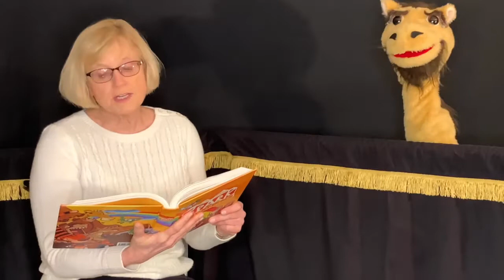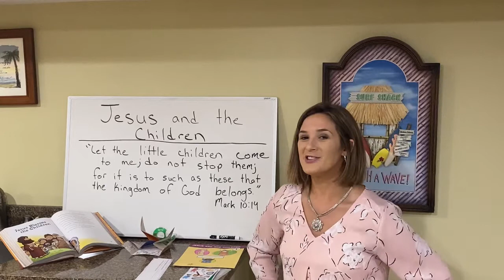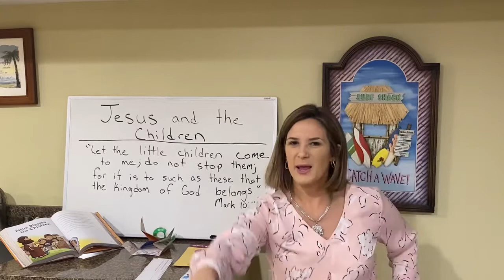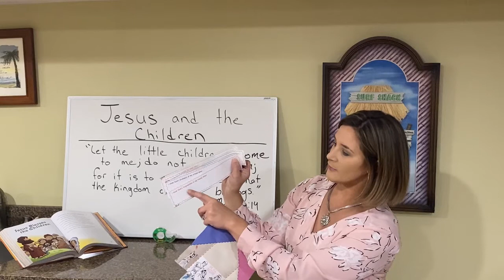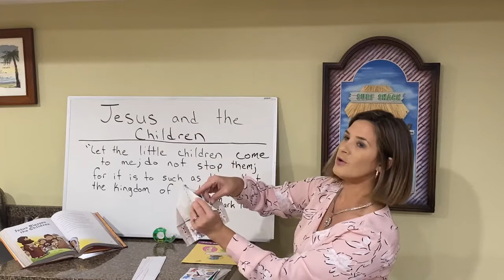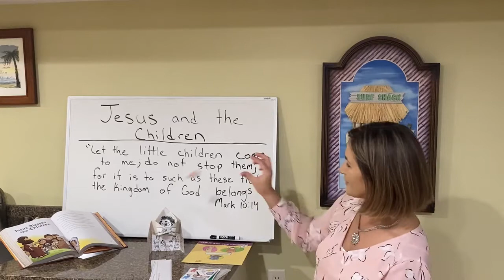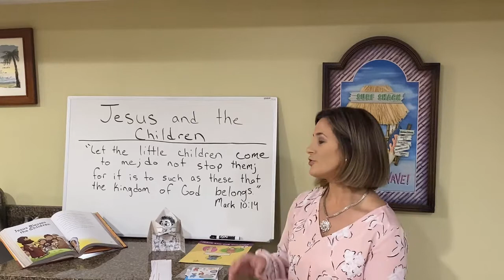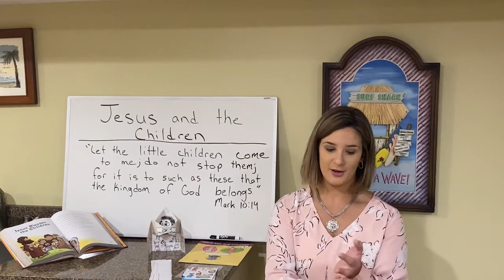Part 2--Jesus and the Children with Ms. Paula & The Puppets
Part 2--Jesus and the Children with Ms. Paula & The Puppets.  Followed by the Holy Moly activities with Ms. Susan.  Why are there so many games for this one?  Have fun getting closer to Jesus with us today with this fun story!  Mark 10:14

The next four weeks of activity and trinket packets are ready for pick up if you have not done so already.  The next four weeks will focus on Holy Week.  Thanks for joining us in our virtual faith formation class! 🙂